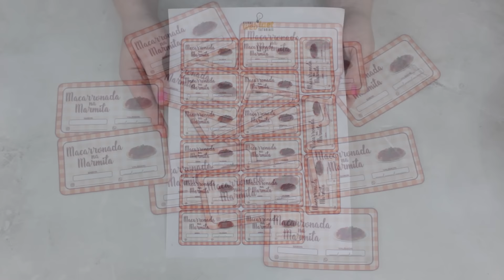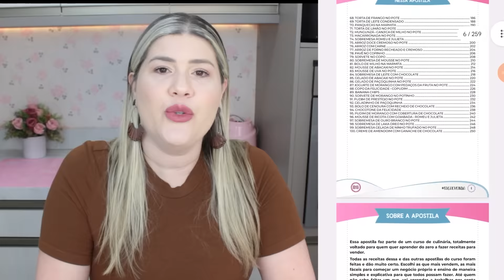MACARRONADA DELICIOSA NA MARMITA - FAÇA E VENDA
Baixei o preço do meu curso pra que todo mundo possa adquirir.

Meu Instagram: @carolinarcnunes

Receitas de Faça e Venda: @receitas_de_facaevenda

MACARRONADA DE FRANGO NA MARMITA

INGREDIENTES E PREÇOS:

MOLHO BRANCO:
100 gramas de margarina = R$ 1,10
1/2 cebola peuena ralada = R$ 0,40
100 gramas de farinha de trigo sem fermento = R$ 0,50
01 litro de leite integral = R$ 4,99
Sal a gosto -
01 caixa de creme de leite = R$ 2,99
50 gramas de queijo coalho ralado = R$ 1,40

RECHEIO DE FRANGO:
01 kg de peito de frango cozido e desfiado = R$ 18,90
03 colheres de sopa de margarina = R$ 0,49
1/2 cebola pequena ralada = R$ 0,40
03 dentes de aolho amassados = R$ 0,29
10 azeitonas picadas = R$ 2,69
01 sachê de milho verde = R$ 2,99

RESTANTE DOS INGREDIENTES:
01 pacote de macarrão tipo parafuso = R$ 4,99
600 gramas de mussarela = R$ 19,20
400 gramas de presunto de peru = R$ 9,84
Molho de tomate a gosto -
10 tomates-cereja = R$  1,65
Orégano a gosto -
200 gramas de queijo coalho ralado = R$ 5,60

EMBALAGEM:
Marmitas de alumínio de 216 ml
Cada marmita sai por = R$0,33

TOTAL DA RECEITA COM AS EMBALAGENS = R$ 86,00

RENDIMENTO = 23 MACARRONADAS NA MARMITA

CADA MACARRONADA NA MARMITA SAI POR = R$ 3,73

CONSERVAÇÃO = Na geladeira

SUGESTÃO DE VALOR PARA VENDA = R$ 10,00 à R$ 12,00

Obs1: Os valores dos produtos e para venda dependem totalmente da região que você mora. Em alguns lugares esses produtos são mais valorizados (e menos também) do que outros.

My Make and Sell Recipes Course is finally out! 👏🏻👏🏻👏🏻👏🏻 The most complete course for you to start your business from scratch and earn a lot of money. Enjoy the launch price I prepared for you my loves! Is he really complete?

¡Mi curso de hacer y vender recetas finalmente está disponible! 👏🏻👏🏻👏🏻👏🏻
El curso más completo para que empieces tu negocio desde cero y ganes mucho dinero. ¡Disfrutad del precio de lanzamiento que os he preparado mis amores! ¿Está realmente completo?

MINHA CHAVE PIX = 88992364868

Carolina Ramos Carvalho Nunes
CAIXA POSTAL = 70
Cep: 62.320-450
Tianguá-Ceará